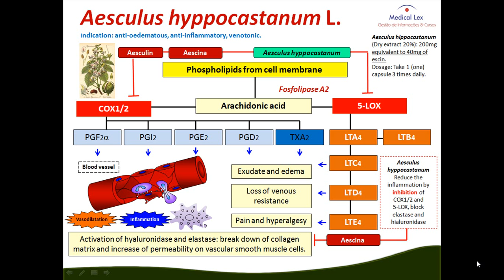Aesculus hippocastanum Farmacologia pptx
Aesculus hippocastanum, Castanha da índia, mecanismos farmacológicos de ação, indicação, doses e posologia.